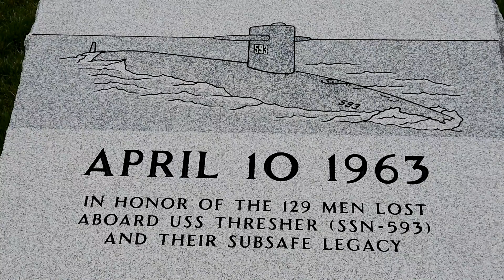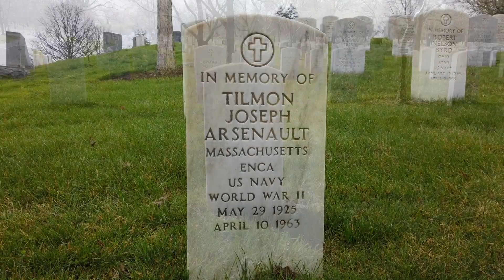Remembering the Crew of the USS Thresher at Arlington National Cemetery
On the anniversary of the sinking of the USS Thresher (SSN-593), we remember the 129 crew members who lost their lives when it was lost on April 10, 1963.

The lead ship of its class of nuclear-powered attack submarines, the USS Thresher was one of the “silent guardians” created to find and destroy Soviet submarines.

Dedicated on September 26, 2019, a monument in Section 2 of Arlington National Cemetery memorializes the 129 men lost aboard the sub and their legacy.

After its loss, the deadliest accident in submarine history, the Navy established the SUBSAFE Submarine Safety program. A commitment to safety, the program requires annual training of personnel, stringent certification requirements, and internal and external audits. No SUBSAFE-certified submarine has ever been lost.